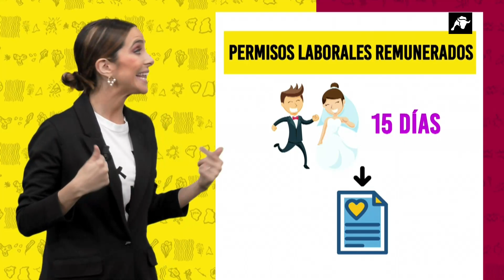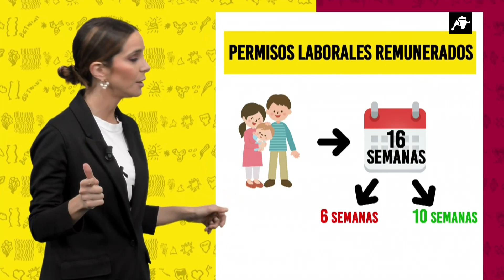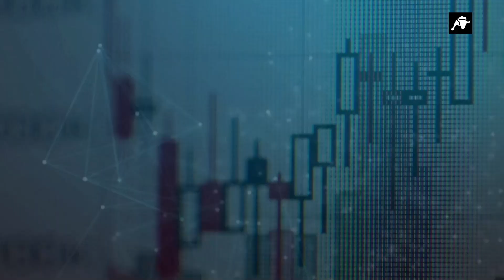Abre los Ojos | 17/03/23 | Programa Completo